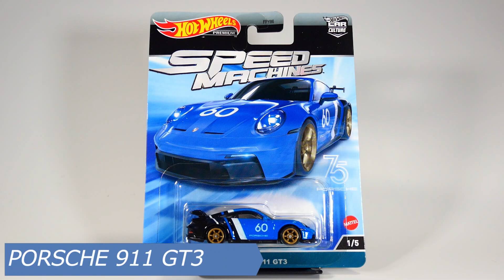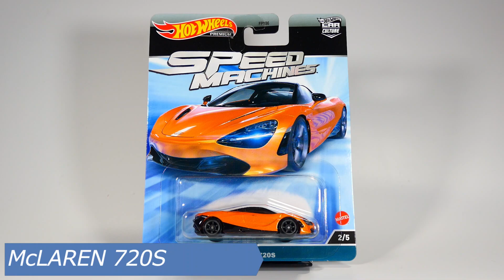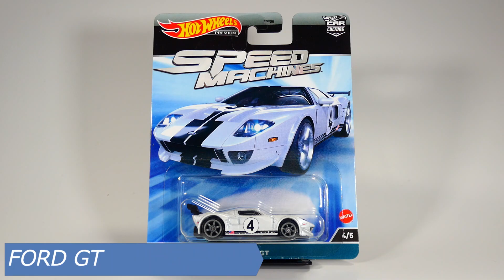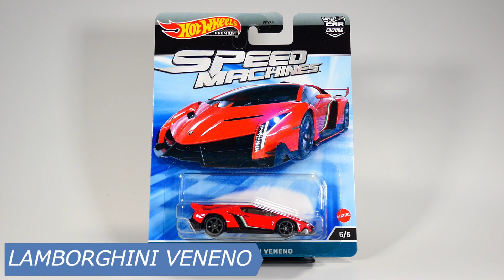ホイールが凄い！カッコいい✨ホットウィール カーカルチャー スピード・マシーン開封‼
今回は、2023年5月27日に発売した
ホットウィール カーカルチャー スピード・マシーンについて
開封して見ていきたいと思います！

McLAREN 720S
PAGANI ZONDA R
FORD GT
LAMBORGHINI VENENO

Amazon
PORSCHE 911 GT3

McLAREN 720S

FORD GT